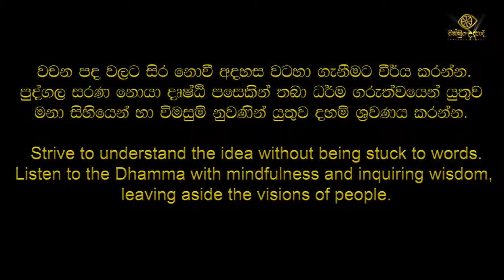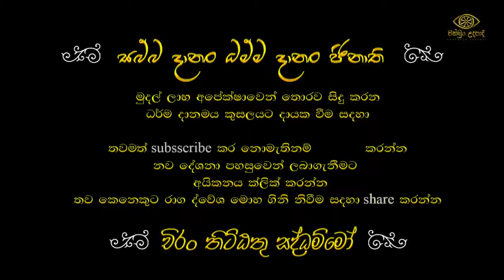ආනාපාන සතිය 01 | සත්තිස් බෝධිපාක්ෂික ධර්ම දේශනා 06 ‍‍‍‍‍‍‍‍| වහරක අභයරතනාලංකාර හිමි | චක්ඛුං උදපාදි